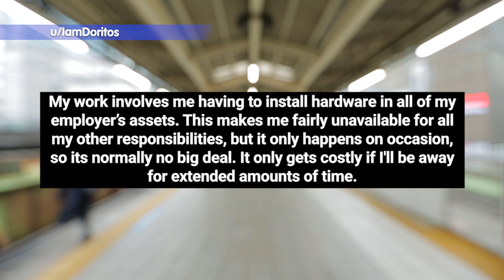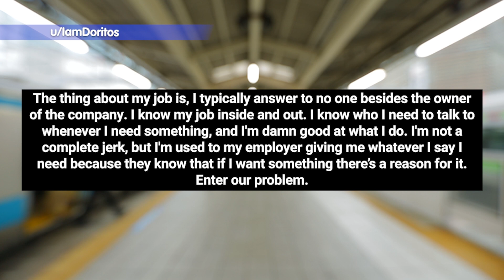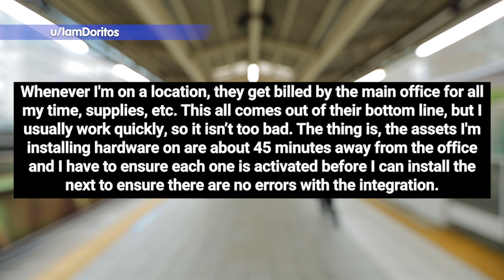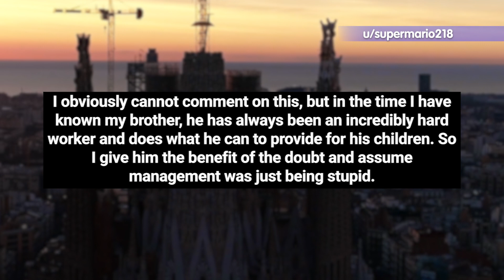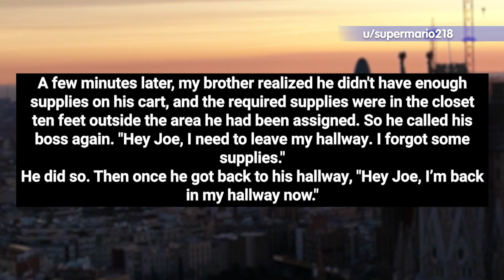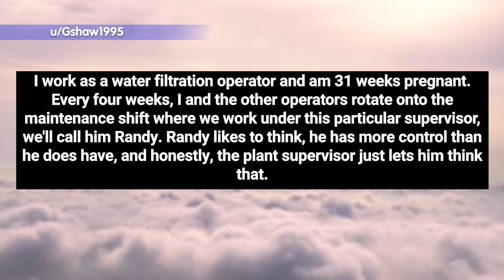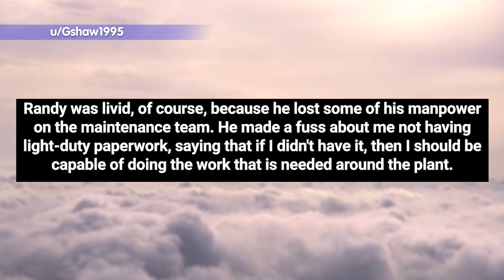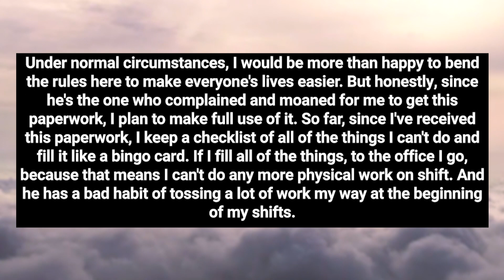The new manager wanted to show his power. Now he has to search for a new job. Funny Reddit Stories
Welcome to some new Malicious Compliance Stories, where people comply to the letter but not the spirit of a request

I will be making many readings of the best stories in the future. If you have your own stories, please send them to me!